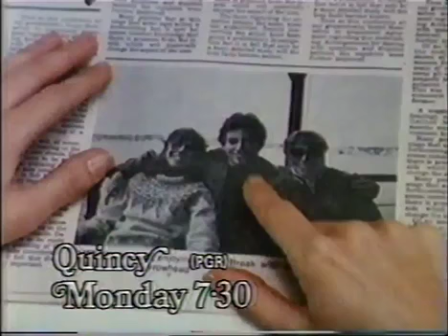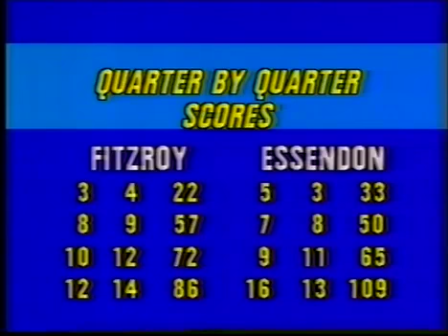1983 1st Semi Final Fitzroy v Essendon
81,090 rolled up to see Esendon's first appearance at the MCG in a final sinc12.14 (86)e 1968. On this occasion they were too good 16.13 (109) for Fitzroy. Played on Saturday September 10th.